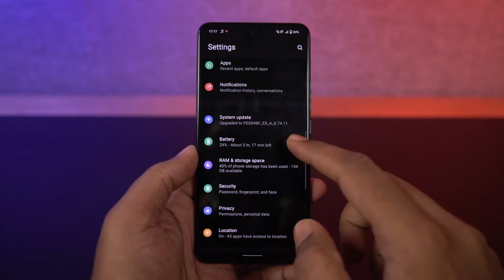How to Display Battery Percentage on Vivo X60